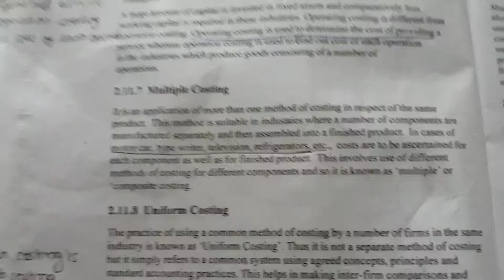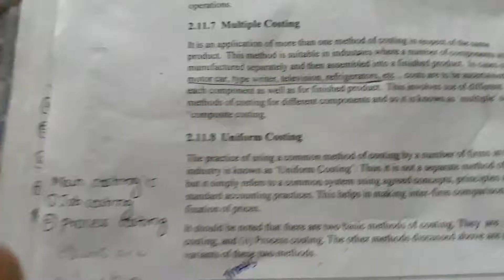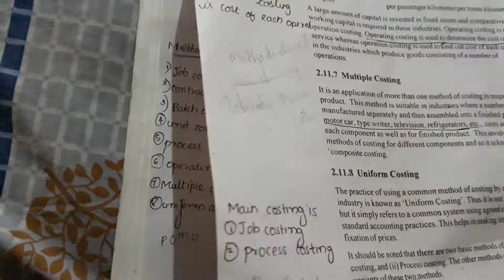MCO5 METHODS OF COSTING PART 3 HINDI IGNOU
Mcom 2nd year ignou univrsity